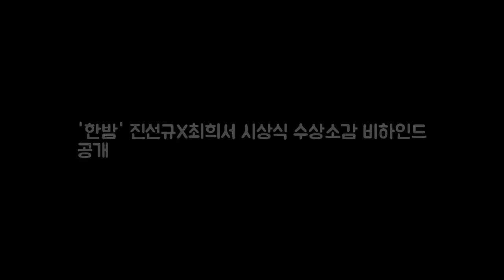한밤 진선규X최희서 시상식 수상소 DKO 뉴스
SBS 본격연예 한밤이 2017년도 가장 핫한 영화계 루키들을 만났다. 영화 박열로 신인여우상 5관왕은 물론 여우주연상까지 거머쥔 화제의 그녀 최희서 청룡이 낳은 남자라 불리며 실시간 검색어 순위를 뜨겁게 달궜던 범죄도시의 진선규가 그 주인공이다. 대학로의 연극계에서 연기 발판을 다지며 대학로의 송강호로 불렸던 진선규를 위해 한밤이 그의 주 무대였던 대학로에서 길거리 인터뷰를 진행했다.